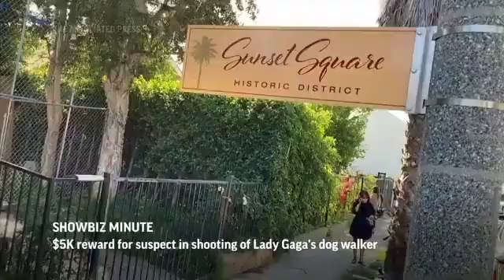20220722 ShowBiz Minute Lady Gaga, Comic Con, Sydney Opera House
20220722 ShowBiz Minute  Lady Gaga, Comic Con, Sydney Opera House